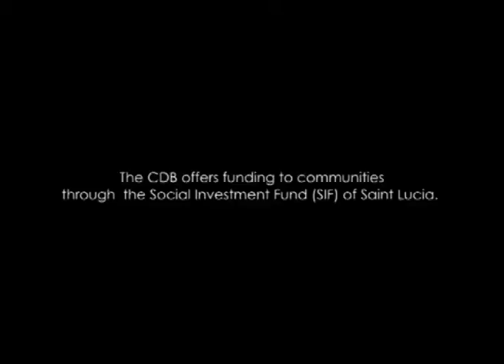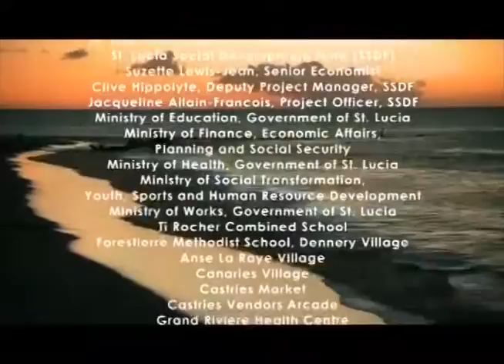Part 2- Flood Mitigation, Ansa La Raye and Castries, St. Lucia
USD 5.45M - Capital Loan

The capital city on the coast is below sea level and surrounded by steep hills. Each year ﬂooding cost thousands of dollars in damaged property and threatened the livelihood of people in shopping centers such as the Vendor's Arcade and Castries Market. CDB funded the construction of a ﬂood retention pond, a large pipeline leading out to Castries Harbour and the installation of several pumps throughout the city.